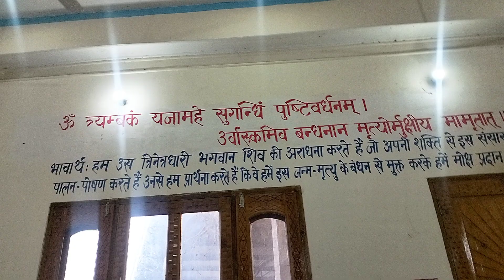oppo K10 camera video 821